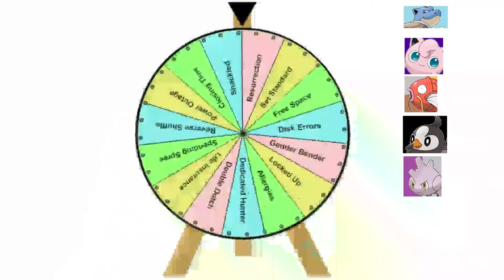Pokemon Soul Silver Extreme Randomizer Nuzlocke: Getting Challenged - Part 6 - Reaper Plays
You thought it was Getting Over It at first, didn't you?
XD